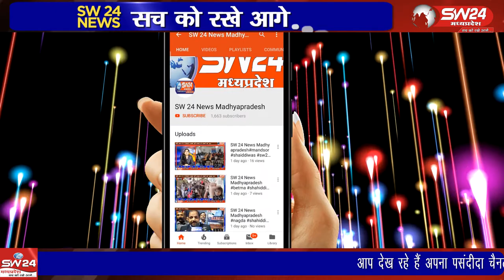Ujjain- फांसी लगाने से गंभीर हुई महिला की मौत के बाद उसके प्रेमी युवक पर पुलिस ने मामला दर्ज किया है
फांसी लगाने से गंभीर हुई महिला की मौत के बाद उसके प्रेमी युवक पर पुलिस ने मामला दर्ज किया है। उज्जैन से वीरेंद्र शर्मा की रिपोर्ट